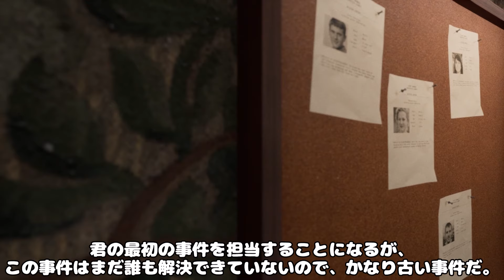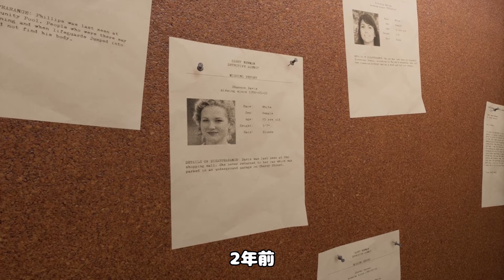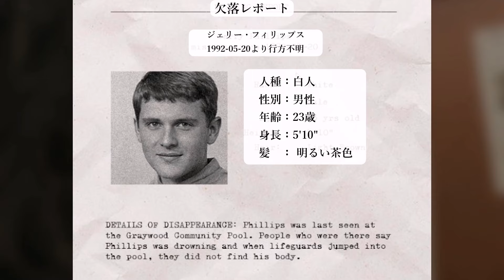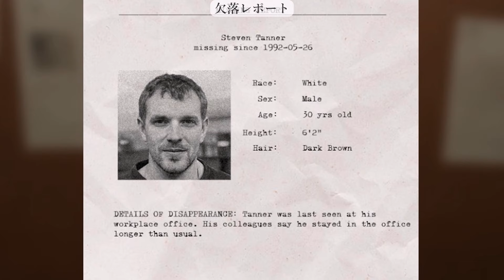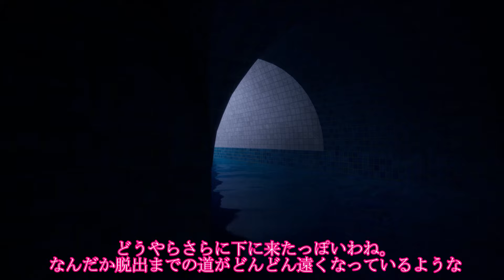[ゆっくり実況] 最高の「リミナル」をあなたに「DREAM LOGIC」 Part1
本日は「DREAM LOGIC」の動画です！
雰囲気大好き